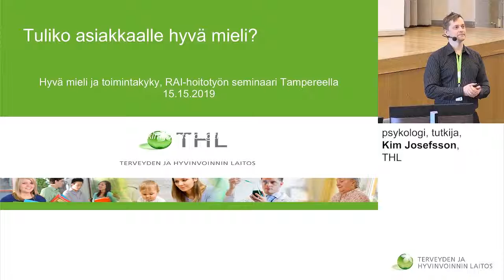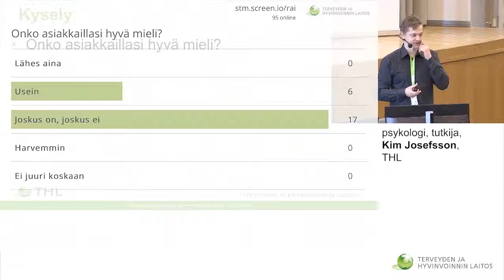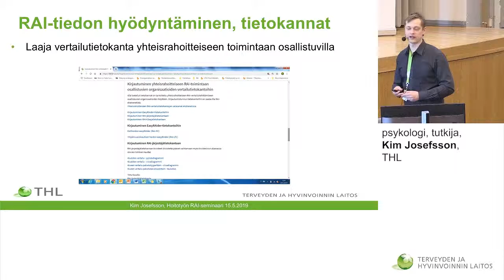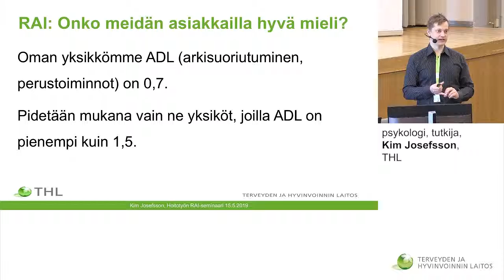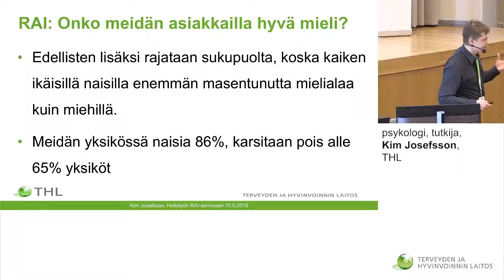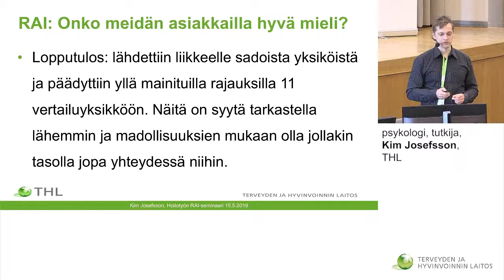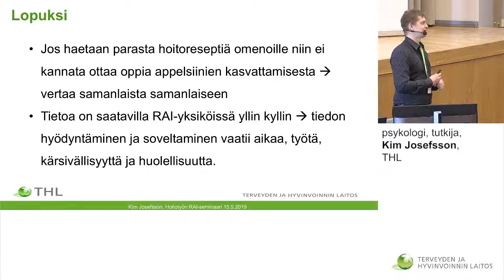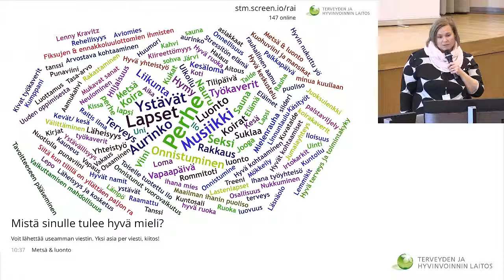Tuliko asiakkaalle hyvä mieli? Kim Josefsson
Puhujana Kim Josefsson, THL.
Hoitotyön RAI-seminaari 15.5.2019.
Seminaarin teemana Hyvä mieli ja toimintakyky.
Tampereen ammattikorkeakoulu TAMK, Tampere.